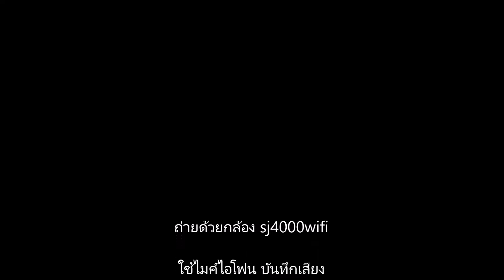รีวิวไม้เซลฟี่ yt-188